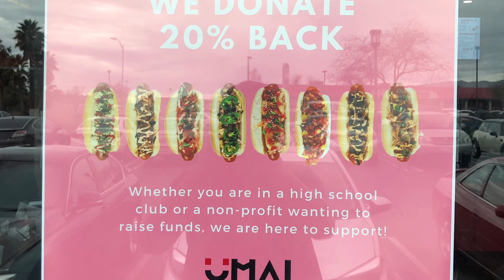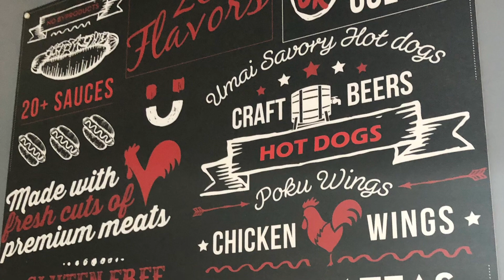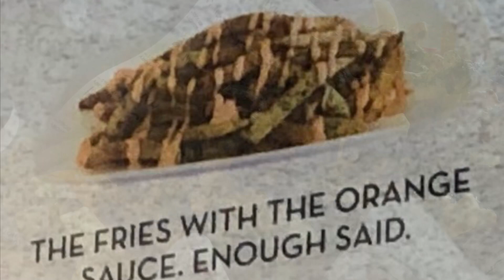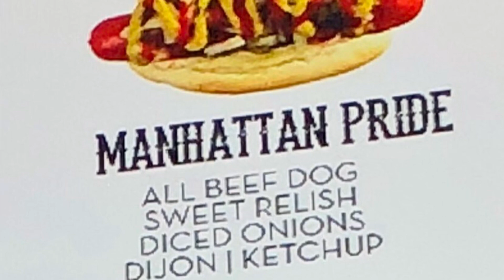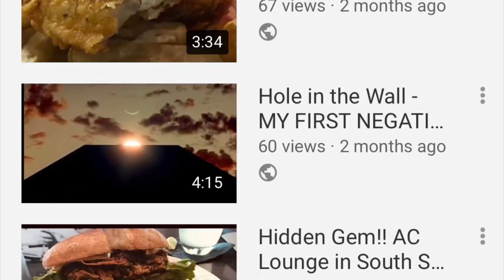Hole in the a Wall GEM!! UMAI Savory Hotdogs in San Jose / Dreytopia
In this VLOG, I explore the 408 to check out a savory gourmet hotdog eatery called UMAI & i was not disappointed :-)